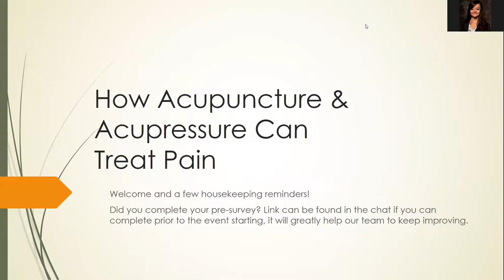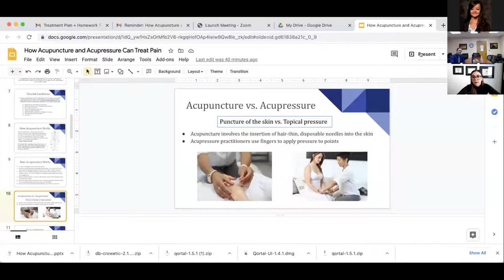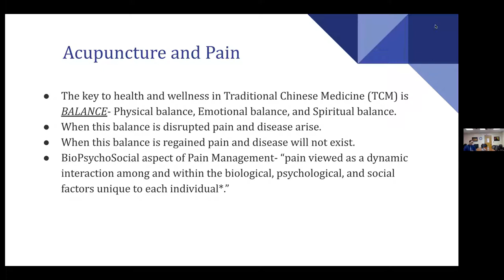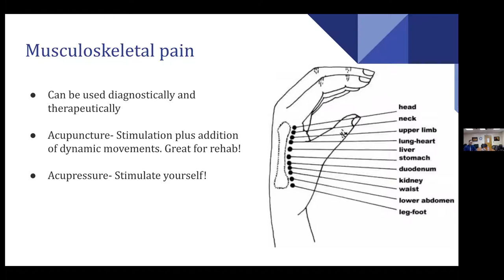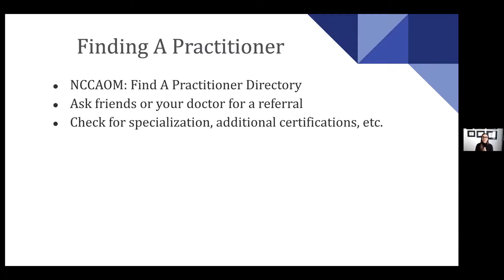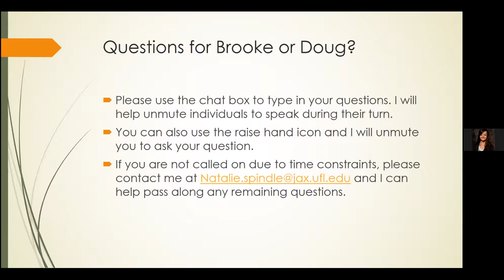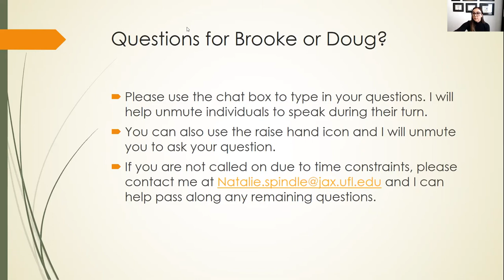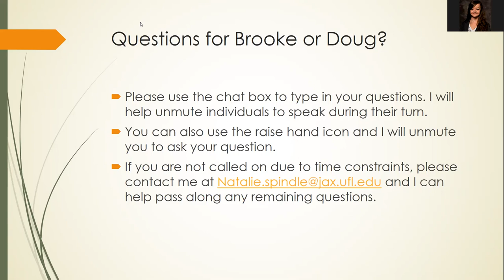Straight to the Point: How Acupuncture and Acupressure Can Treat Pain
A live presentation of the AI-PAMI Patient and Caregiver Presentation "How Acupuncture and Acupressure Can Treat Pain" by Brooke Stuart, AP, DACM, an integrative practitioner and Douglas Suffield, MAcOM, Pain Education Specialist at UF Health Jacksonville. Our panel of acupuncturists provide an overview of acupuncture, its origins, the evidence for its use with pain and how you can apply acupressure techniques to similar body points for self-management of pain. They also provide useful acupuncture and acupressure resources for those looking to get started with finding an acupuncturists and trying the integrative technique.

Table of Contents:
•Introduction
•Acupuncture Overview
•Chinese Medicine
•Conditions That Acupuncture Can Treat
•How Acupuncture Works
•Clinical Application
•Pain Management Protocols
•Find A Practitioner + Resources